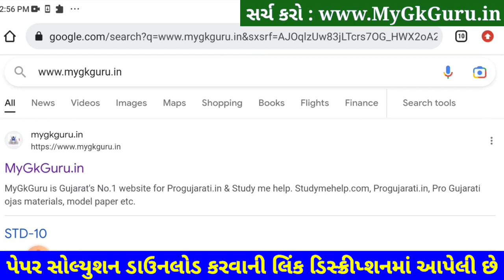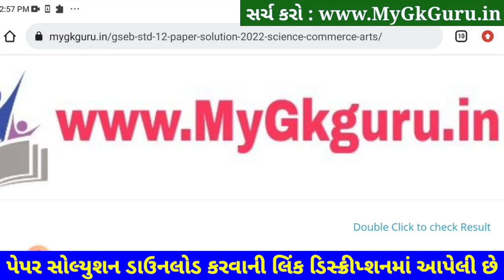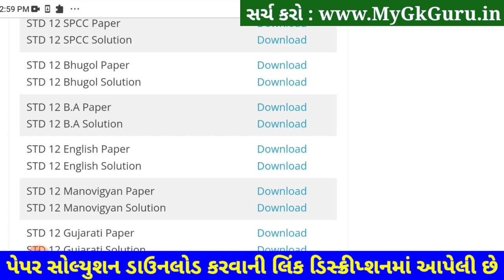STD 12 English Second Exam Paper Solution 2023, STD 12 English Paper Solution 2023 100 Marks Februar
STD 12 English Paper Solution 2023 Second Exam, STD 12 English Paper Solution 2023 February Exam 100 Marks, STD 12 English Paper Solution 2023 Second Exam February 2023. STD 12 Second Exam Paper 2023. Gala Assignment 2023